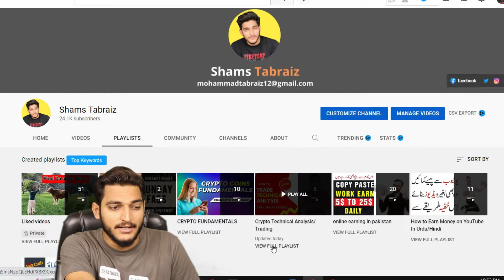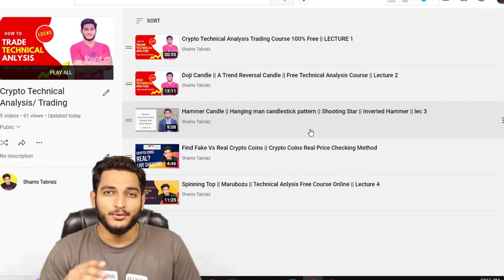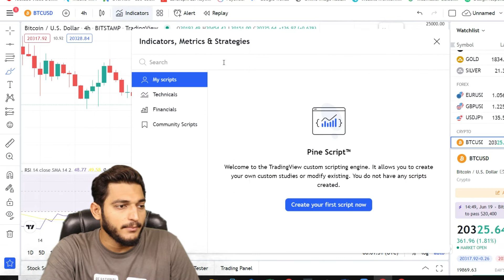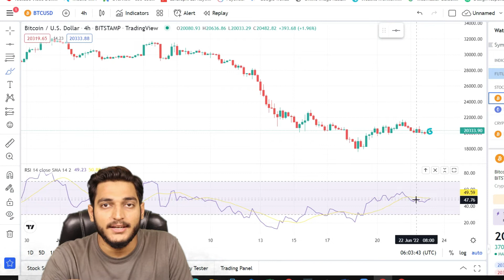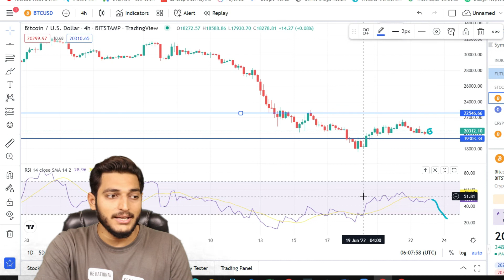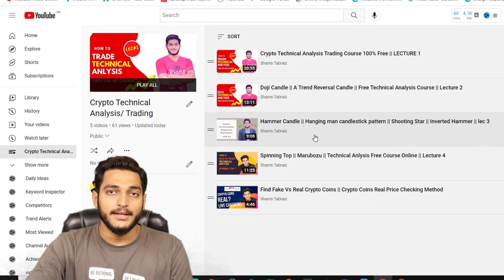RSI Indicator || Technical Analysis for Beginners || lecture 5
______________/LINKS\_____________________________